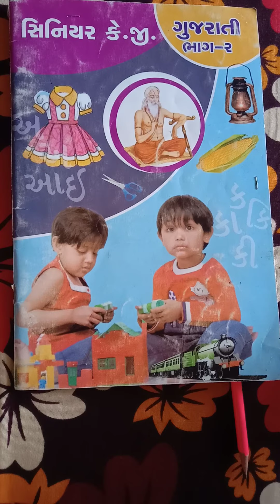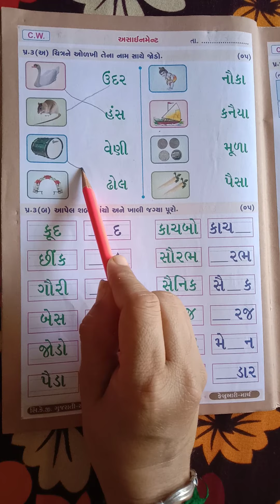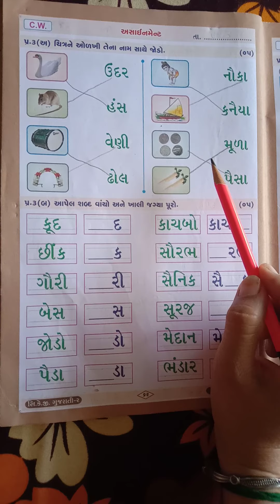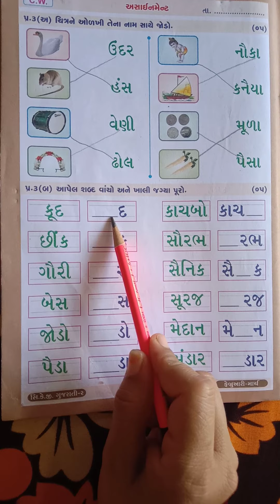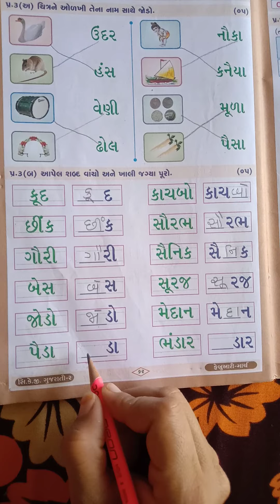Opera International School Std:Sr.k.g. Sub:Gujarati Sem-2 Rivision ચિત્રને ઓળખી તેના નામ સાથે જોડો.